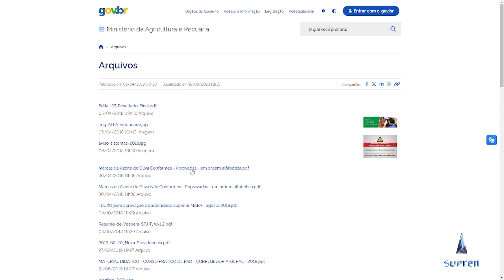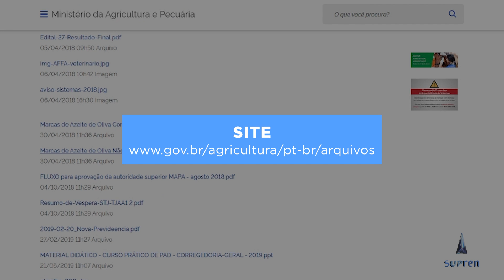Azeite de oliva: como evitar fraudes e garantir a qualidade do produto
O azeite, queridinho das cozinhas, está cada vez mais caro e exige atenção na hora da compra. Especialistas explicam como evitar fraudes e garantir a qualidade do produto com dicas simples.